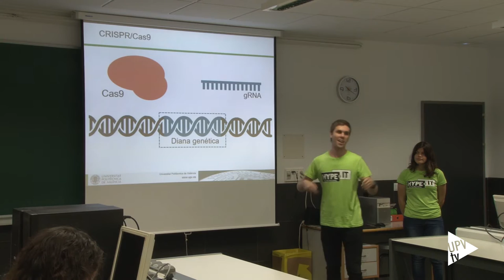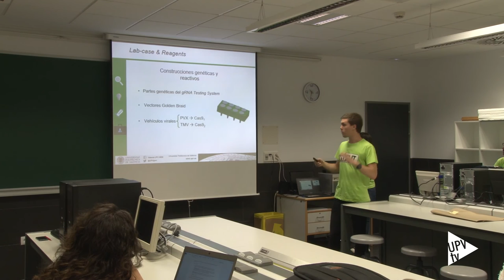HYPE IT, equipo iGEM UPV 2016 - Noticia @UPVTV, 20-07-2016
Una estrategia novedosa para el editado genético de plantas como alternativa a los transgénicos. En esto consiste el proyecto con el que el equipo de la Universitat Politècnica de València participará en iGEM 2016; el prestigioso concurso internacional de Biología Sintética del MIT.

Para la inactivación de los distintos genes de la planta, HYPE it emplea el revolucionario sistema CRISPR/Cas9: tecnología descubierta por el investigador alicantino Francisco Martínez Mojica.

Para romper las barreras técnicas y económicas que impiden el empleo potencial de esta tecnología, el proyecto aporta cuatro herramientas fundamentales.

El equipo de la UPV lo componen nuevo estudiantes de distintas disciplinas – Biotecnología, Industriales e Ingeniería Informática, entre otras– así como profesores e investigadores. Además, el proyecto, incluido dentro del programa Generación Espontánea de la universidad, ha contado con el apoyo del Consejo Superior de Investigaciones Científicas y del Instituto de Biología Molecular y Celular de Plantas.

iGEM nació en 2004 en el seno del Massachusetts Institute of Technology con el propósito de impulsar entre los estudiantes proyectos científicos en el área de la Biología Sintética. La Universitat Politècnica de València participa en el certamen desde 2006 obteniendo un gran éxito.

Para la edición de este año, que se celebrará en Boston el próximo mes de octubre, son más de 300 equipos de todo el mundo los que se han inscrito, de ellos solo tres son españoles.